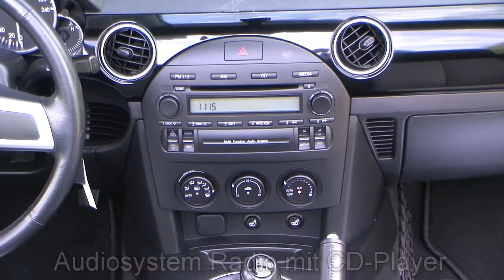Autohaus S+K Mazda MX 5 1,8 Energy 2006 Silber metallic 108988